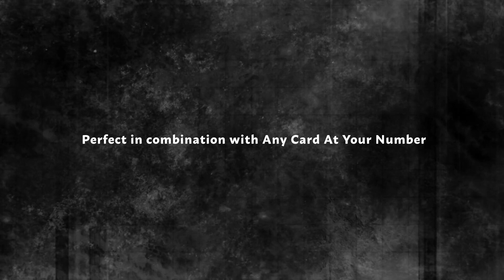LS Diary par Leo Smetsers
Le LS Diary de Leo Smetsers est sans aucun doute un ajout fantastique au répertoire de tout magicien.